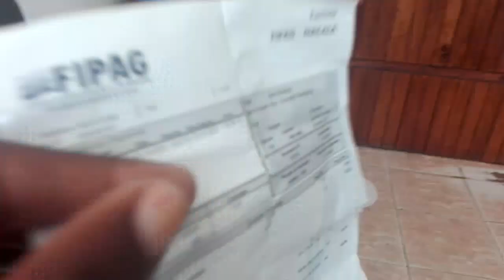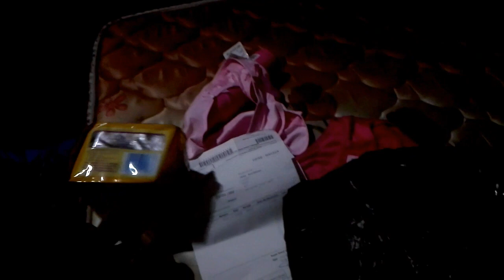TOUR PELA CIDADE😱